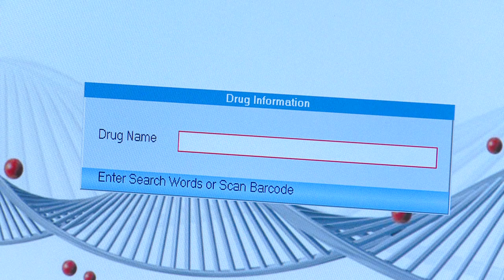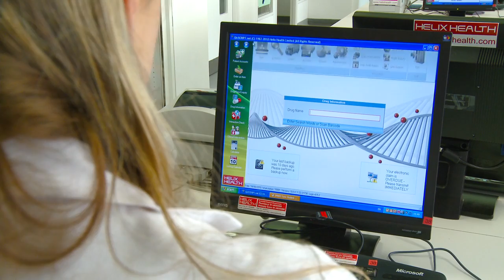Pharmacy Students, Trinity College Dublin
Pharmacy Students and Lecturers talk about Trinity College Dublin and the Pharmacy Degree